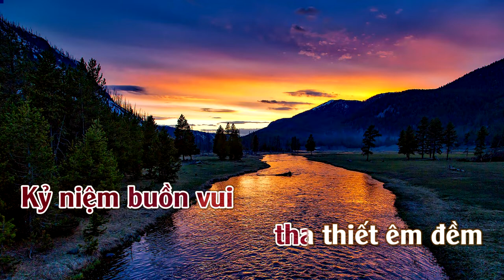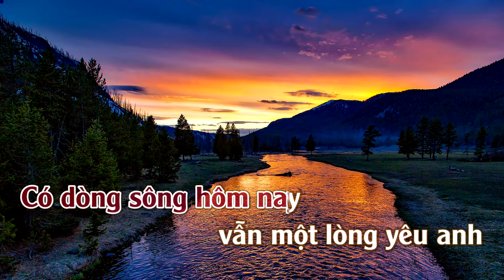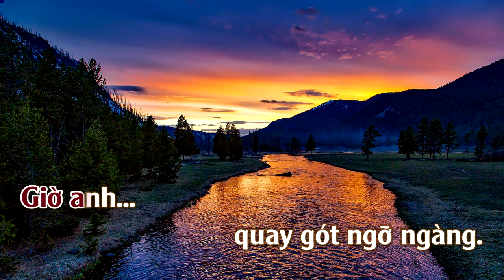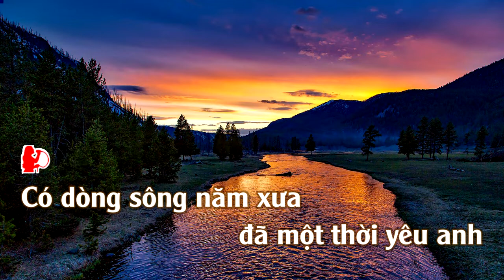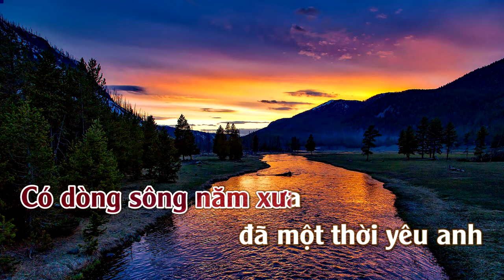Em Đã Quên Một Dòng Sông | Karaoke | Tone | Nữ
Em Đã Quên Một Dòng Sông
Tác giả: Trúc Hồ